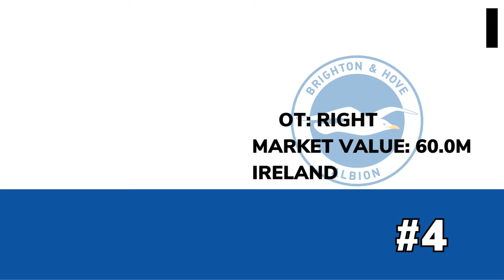Top 20 Outstanding Young Strikers of 2024 | Best Rising Talents in Football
Best Rising Talents in Football in Each Position
100 Best Centre Backs Soccer Players Right Now in 2024. This football ranking video shows the best football players 2024 ranked based on their performance so far in 23/24 season.
attacking midfielders
defensive midfielders
central midfielders
CDM Fo4
Cdm fifa23
defenders football
midfielder man utd
midfielder real
wonderkid 2023
football wonderkids
Ranking Top 20 Outstanding Young Strikers of 2024
20. Deivid Washington
19. Alejo Veliz
18. Francesco Camarda
17. Marc Guiu
16. David Datro Fofana
15. Emanuel Emegha
14. Karim Konate
13. Gift Orban
12. George Ilenikhena
11. Youssoufa Moukoko
10. Maximilian Beier
9. Jhon Duran
8. Samu Omorodion
7. Elye Wahi
6. Marcos Leonardo
5. Benjamin Sesko
4. Evan Ferguson
3. Rasmus Hojlund
2. Vitor Roque
1. Endrick